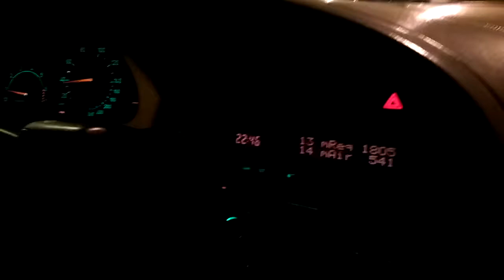Test 1 maf boost